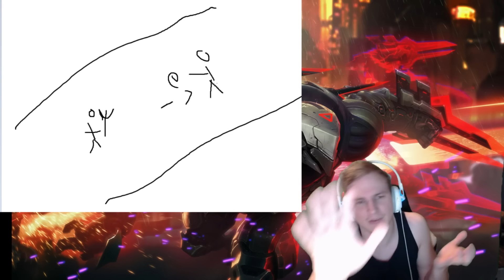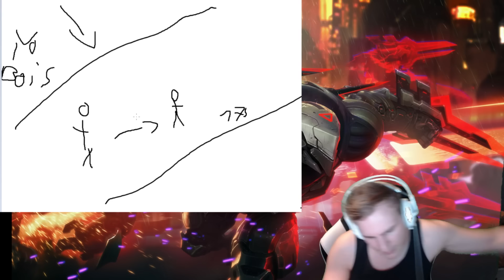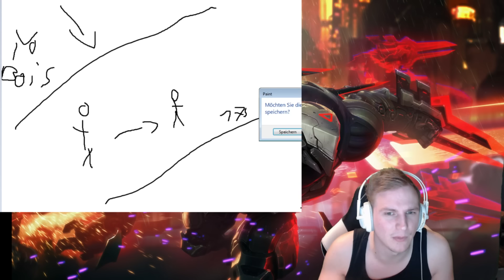Solo Queue Guide #6 // Kenne deinen Feind & Laneverhalten!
Mein Headset

Meine Tastatur

Meine Maus